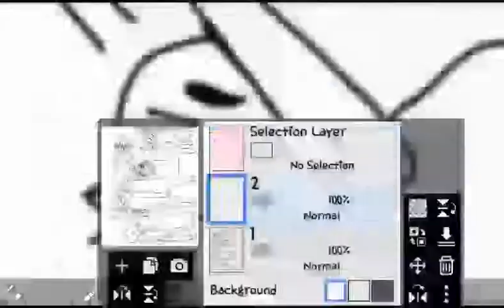Youtuber Base Edit / Speedpaint